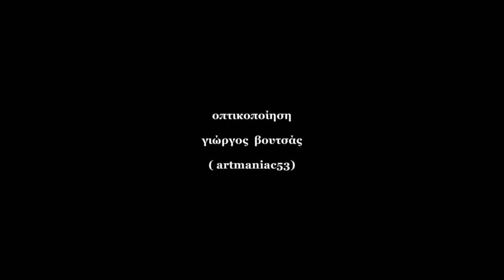Με τα πρωτοβρόχια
Μουσική: Γιάννης Παντελής
Ποίηση: Γιάννης Κανδύλης
Ενορχήστρωση: Ισίδωρος Παπαγεωργίου
Τραγούδι: Γιάννης Παντελής

Από την ποιητική συλλογή : Μετρητής βημάτων - 2012